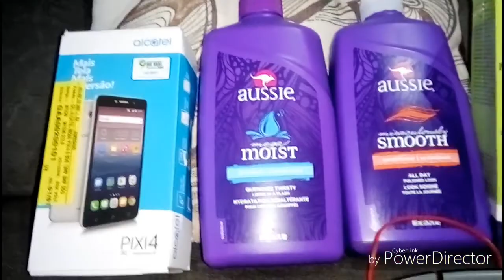RECEBIDOS MARÇO E TROQUEI MEU CELULAR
Recebidos do mês de março e meu novo cel.